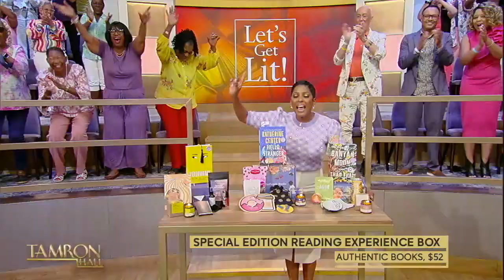Reading Time Will Never Be the Same After Trying This Award-Winning Experience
We’re gifting the TamFam with the reading experience of a lifetime in the latest edition of “Let’s Get Lit.” Tell us how you make your book time extra special in the comments.